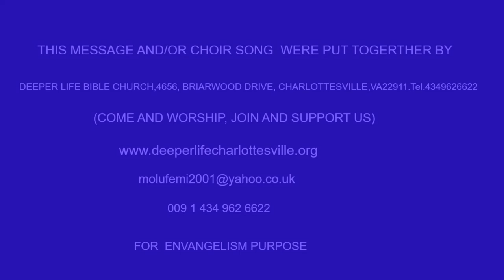OVERCOMING ENEMIES OF PROGRESS IN THE MINISTRY BY PAS W F KUMUYI